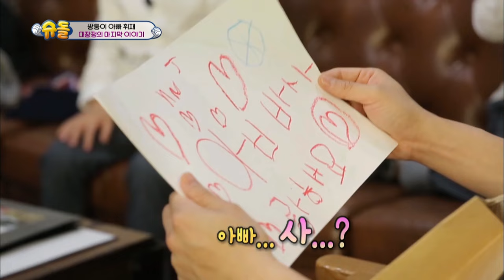"GOODBYE" Seoeon & Seojun,..(teary)[The Return of Superman/2018.04.15]